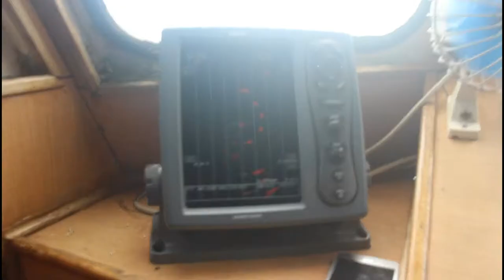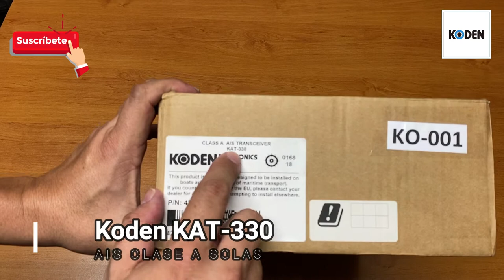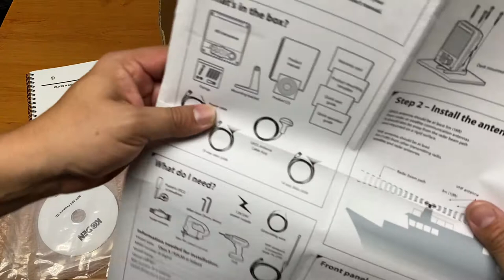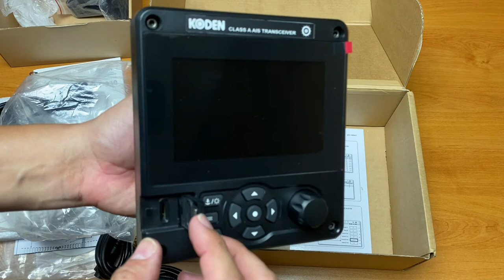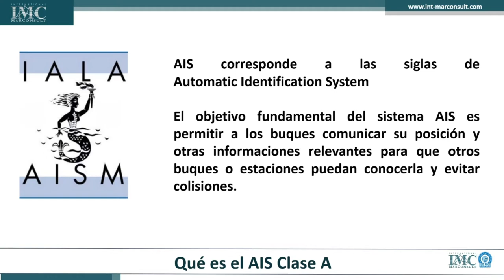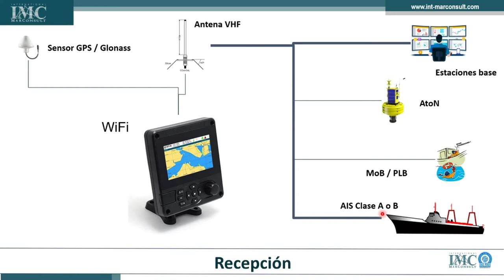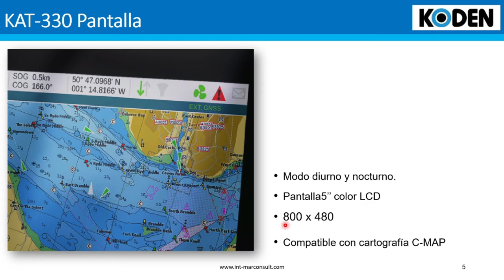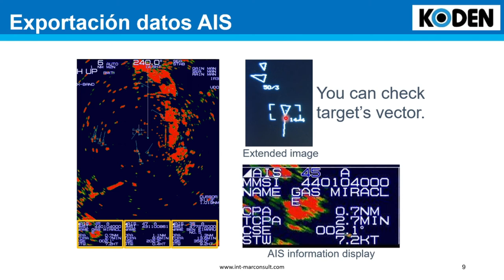Koden KAT-330 Unboxing AIS Clase A | Sistema de Identificación Automático | Tecnología Marítima